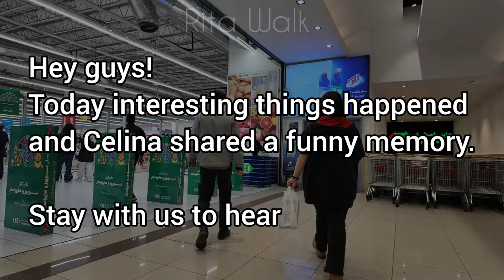4k Iran's First Hyperstar Near Nowruz| The Rise of the Dollar and its Effect on the Price of Goods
Hyperstar Iran opened its first branch in 2009 in the West of Tehran, namely Bakri highway.
Of course, today, apart from the main Hyperstar, which is located on Bakri highway, 10 other branches have been opened in Tehran, which are located in different parts of the city.
In this video, we showed you some of the prices of the goods and necessities of life, which are available near Nowruz Eid in Hyperstar.
Celina's jokes and pranks will eliminate your boredom.
Listen to a funny memory she shared in the middle of the video.

🎥Camera: dji Osmo poket3 combo
Stay with me until the end of this video

All the content in this video is uniquely created and recorded by "Rita Walk ".

Iran
hyperstar
vlog
Walk with me
Iran travel
Rita walk